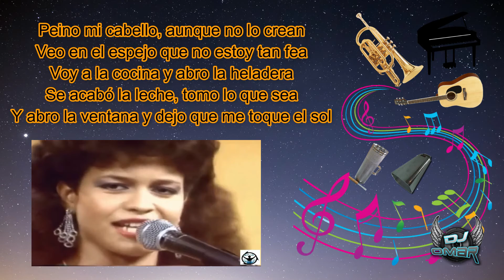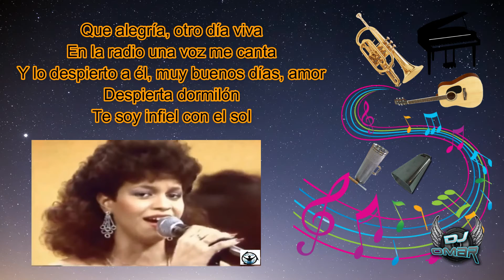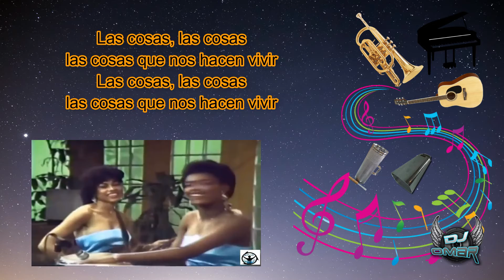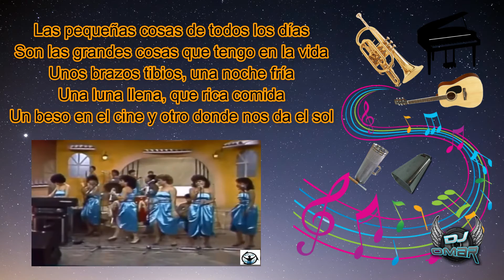Las Pequeñas Cosas - Las Chicas Del Can (Letra)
Me levanto de la cama tarde
Que alegría otro día nace
Es insolente el sol, se mete en cada rincón
Hoy no Sonó el reloj
Gracias por ese favor

Peino mi cabello, aunque no lo crean
Veo en el espejo que no estoy tan fea
Voy a la cocina y abro la heladera
Se acabó la leche, tomo lo que sea
Y abro la ventana y dejo que me toque el sol

Que alegría, otro día viva
En la radio una voz me canta
Y lo despierto a él, muy buenos días, amor
Despierta dormilón
Te soy infiel con el sol

Prendo un cigarrillo, aunque yo no deba
El me grita deja, yo lo invito prueba
Es como un chiquillo, sé cuál es tu idea
Ya no me resisto, que haga lo que quiera
Si después de todo, todo lo que quiero es el

Ayyy!

Las pequeñas cosas de todos los días
Son las grandes cosas que tiene la vida
Unos besos tibios, una noche fría
Una luna llena, que rica comida
Un beso en el cine y otro donde nos da el sol

Ayyy!

Las cosas, las cosas
las cosas que nos hacen vivir

Es insolente el sol
Se mete en cada rincón
Despierta dormilón
Estoy en pie con el sol

Son las grandes cosas que tengo en la vida
Unos brazos tibios, una noche fría

Ayyy!

Ayyy!